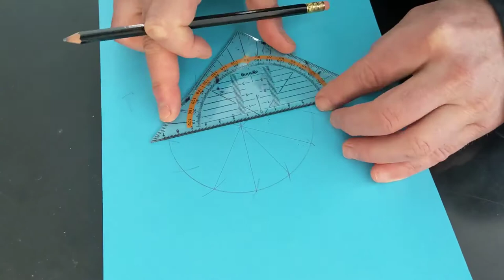Zeichenuhr und Kreismodell für Anteile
Das Video zeigt, wie man einen Kreis mit einem Zirkel in zwölf Teile teilen kann. Mit zwei solchen Kreisen kann man ein Modell basteln, mit dem man verschiedene Anteile darstellen kann.